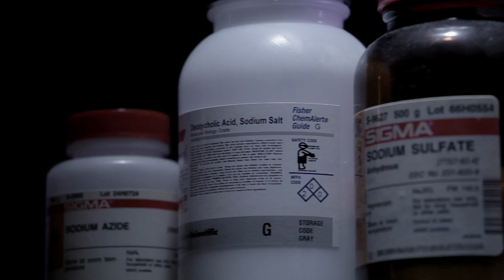The Chemist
Starring: Mark Antony Wray
Director and Editor: Sam Stringer-Hye
Cinematography: Austin Boylen
Art Direction: Mary Rose Pardales
Grip, Gaffing and General Awesomeness: Kegan Dearing
Indi Smith
Spencer Rabon
Chuck Stanton

Featuring "Come Again?" by Paperhead